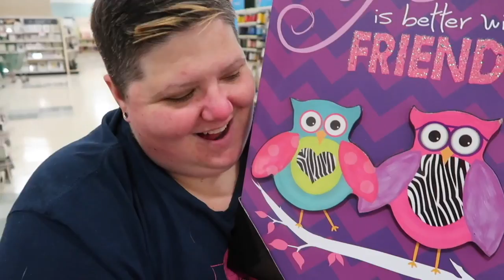OUTLAST 2 - WE WERE CLOTHESLINED BY BARBED WIRE!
Tiff and Cari are back with another OUTLAST segment! Can you count how many times they scream?

GREATEST HITS

MAILING ADDRESS

48415